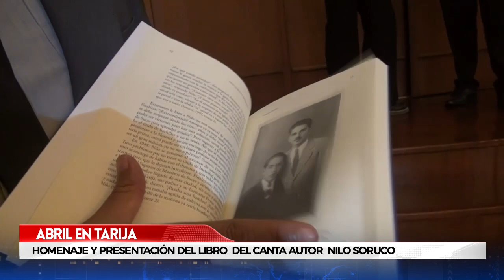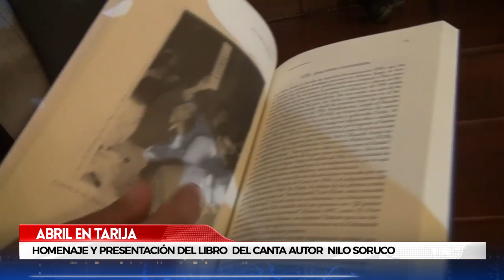ABRIL EN TARIJA “HOMENAJE Y PRESENTACIÓN DEL LIBRO DEL CANTA AUTOR NILO SORUCO”